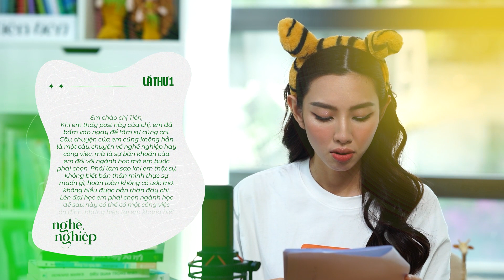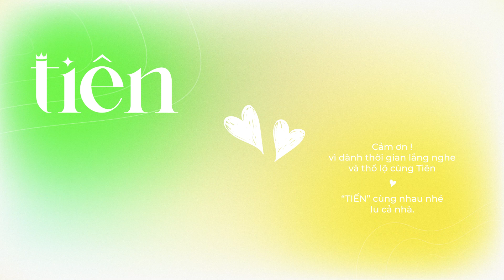Tiên-Tiến Podcast #2 | Cuộc đời công bằng, nhưng không có nghĩa là bằng nhau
Cuộc đời công bằng, nhưng không có nghĩa là bằng nhau | Tiên-Tiến Podcast #2

*Tiên-Tiến là dự án Tiên vô cùng tâm huyết, bởi podcast này là nơi Tiên được lắng nghe, thấu hiểu được những tâm tư, tình cảm của những người Tiên yêu thương dành cho mình.*
Cảm ơn, 2899 câu chuyện mà mọi người gửi đến Tiên-Tiến, mỗi từ, mỗi dòng mà mọi người đặt trọn niềm tin vào đấy, hãy yên tâm, Tiên đã đọc hết không sót một câu chuyện nào.
Có thể những tâm tình đó sẽ không được lên sóng, nhưng Tiên hy vọng mọi người sẽ hiểu và thông cảm, hơn hết, các bạn hãy tin rằng, Tiên luôn ở đây.
_Ai cũng sẽ có một sân khấu cho riêng mình, và đây sẽ là sân khấu dành cho những câu chuyện của các bạn. Chào mừng các bạn đến với Tiên-Tiến._

© Bản quyền thuộc về Nong Tiên Official
© Copyright by Nong Tiên Official ☞ Do not Reup